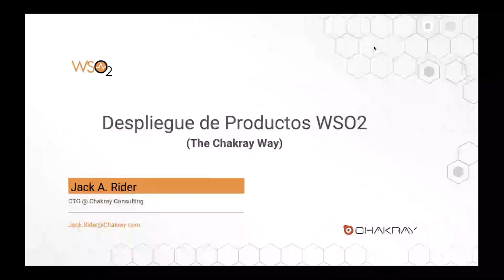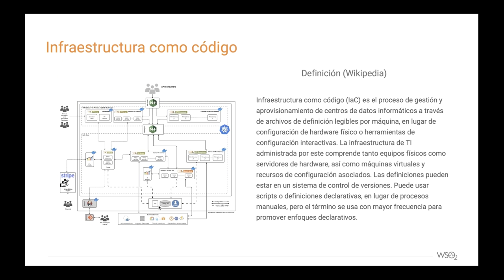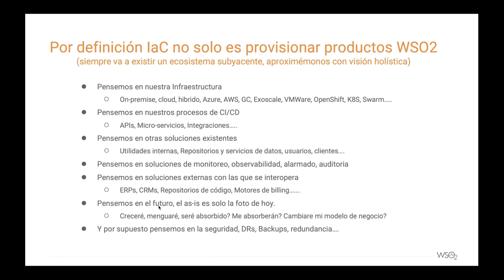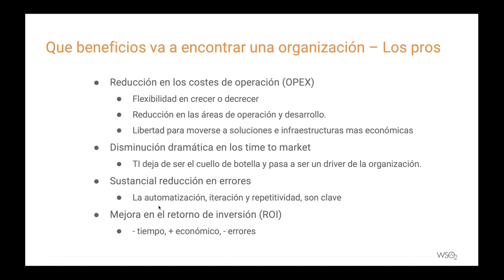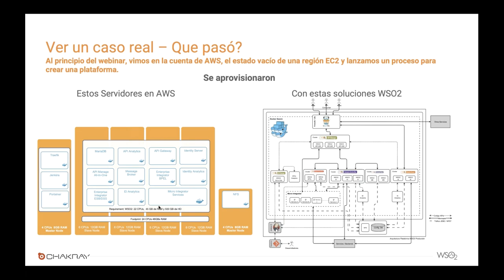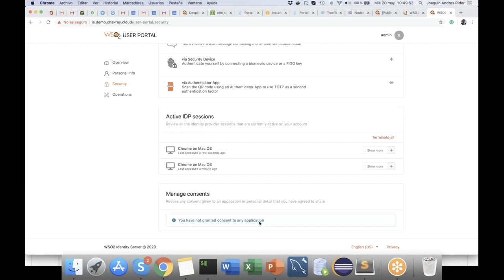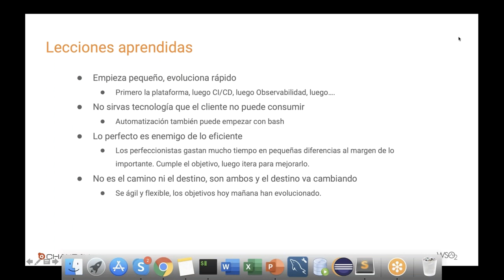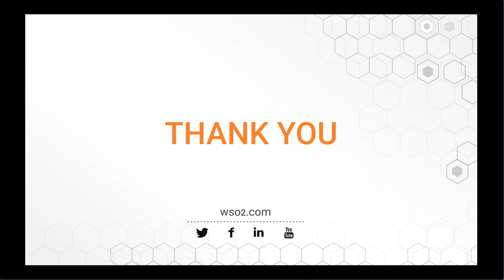Despliegue de Productos WSO2 - La Metodología Chakray, WSO2 Webinar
En este seminario web, le mostraremos "en vivo" como en Chakray, logramos implementar una plataforma WSO2 completa en cuestión de minutos. - Uso de API Manager, Enterprise Integrator (ESB & BPS) e Identity Server.
* Todo en cluster, con alta disponibilidad y capacidades de escalabilidad horizontal
* En la nube (AWS)
* Totalmente automatizado, con DevOps (Ansible, Terraform, Docker, etc.)
* Con todas las capacidades de CI/CD incluidas